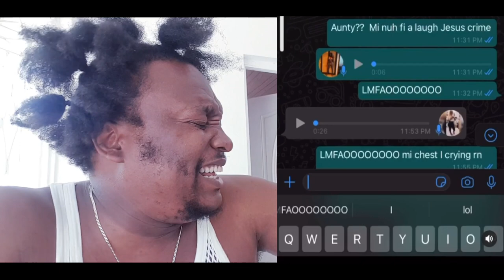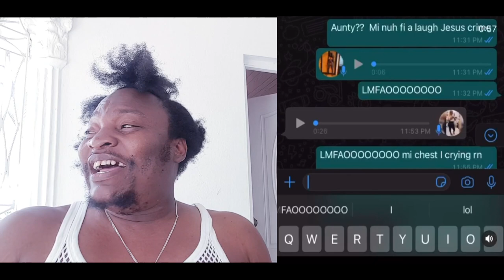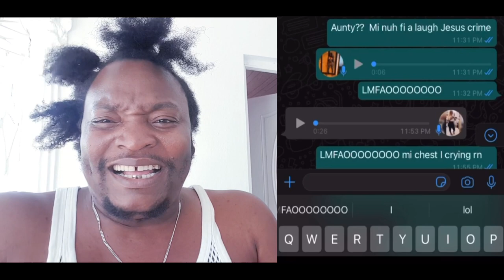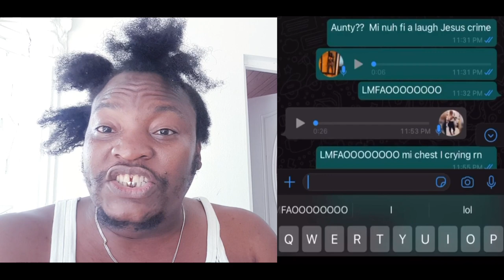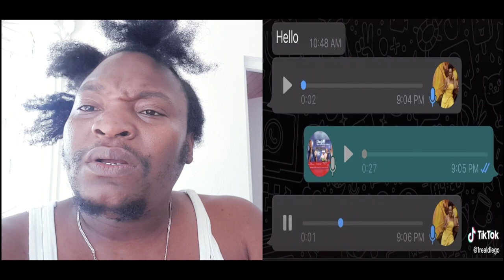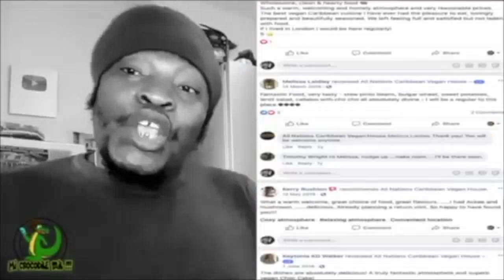Her Something Full Of Electric Like Eel😂😂😂😂😂, Him Buy Half Dozen Beer An Get Charge For Six???😱😱😱